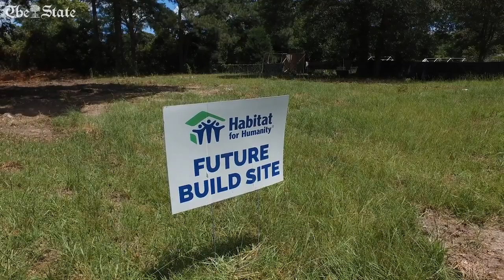Habitat for Humanity helps build neighborhoods in Cayce, one house at a time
Habitat for Humanity of Central South Carolina is building new homes and helping homeowners renovate older homes in a Cayce neighborhood. Eddie Summers got help replacing the roof on his house that his father built in 1960 from salvaged timber.